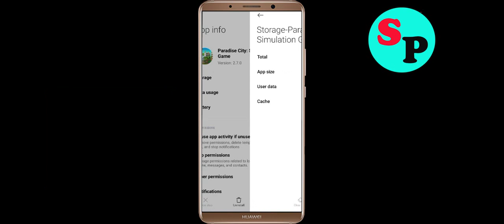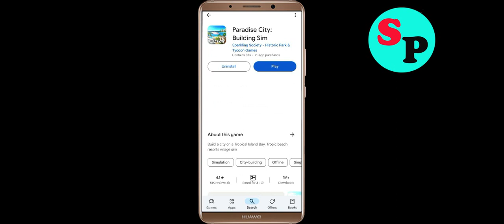Fix Paradise City App Black Screen Problem Solutions in Android Phone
In this video section i will show you how to Fix / Solve Paradise City App Black Screen Problem Solution in Android. Just follow the steps to fix this issue.

Fix Black Screen Problem On Paradise City
Solve Paradise City Black Screen in Android